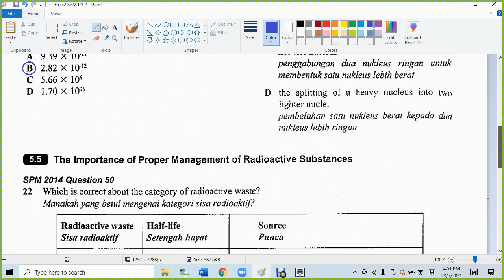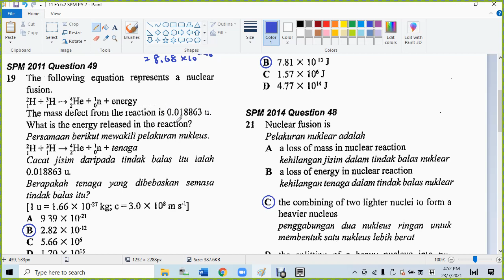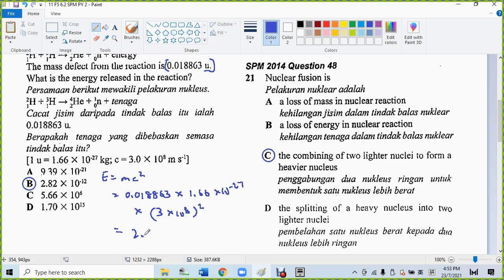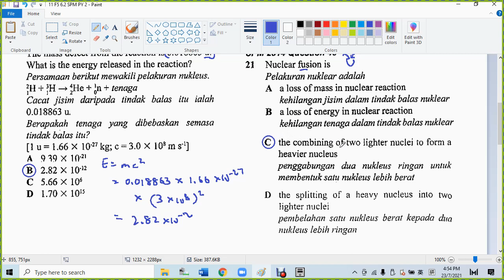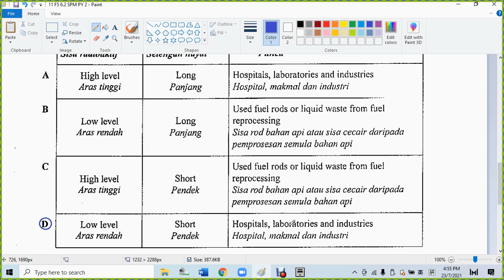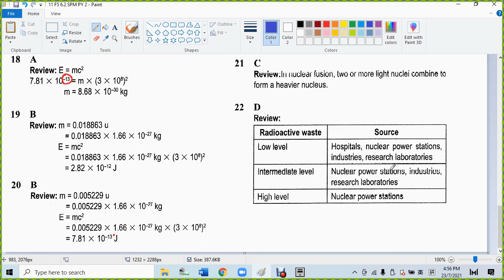11 F5 6 2 SPM PY 2